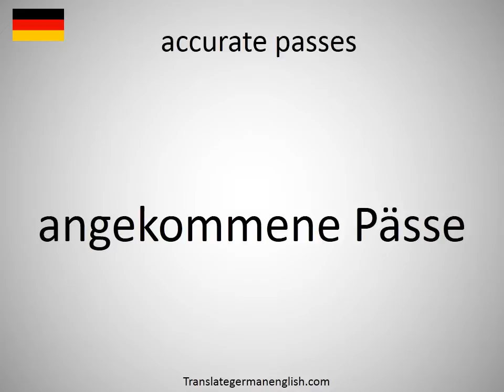How to say accurate passes in German?